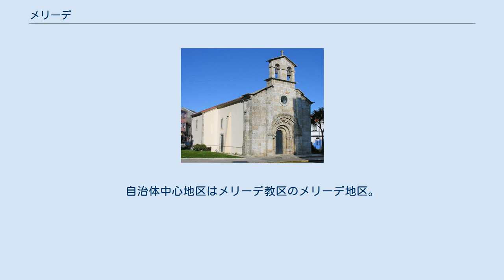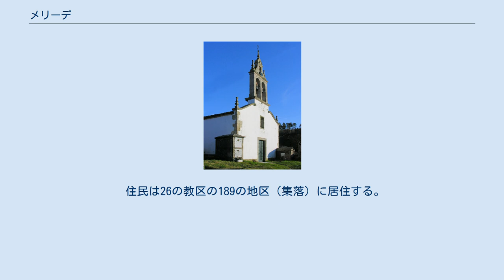メリーデ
メリーデ（Melide）は、スペイン・ガリシア州ア・コルーニャ県のムニシピオ（基礎自治体）。
コマルカ・ダ・テーラ・デ・メリーデに属し、同コマルカの中心自治体である。
ガリシア統計局によると、2013年の人口は7,313人（2011年：7,824人、2010年：7,838人、2009年:7,874人、2007年：7,916人、2006年:7,931人、2005年:7.866人、2004年:7.809人、2003年:8.345人）。
住民呼称はmelidán/-dá。
カスティーリャ語表記はMellid（メジッド）。
 メリーデはア・コルーニャ県の東南部に位置し、コマルカ・ダ・テーラ・デ・メリーデに属する。
北はボイモルト、ソブラードと、東はトケス、パラス・デ・レイ（ルーゴ県）と、南はサンティソと、西はアルスーアの各自治体と隣接する。
自治体中心地区はメリーデ教区のメリーデ地区。
 メリーデはアルスーア司法管轄区に属す。
 自治体首長はガリシア国民党（PPdeG）のマリーア・アンシェレス・バスケス・メフート（María Ánxeles Vázquez Mejuto）。
自治体評議員はガリシア国民党：8、ガリシア民族主義ブロック（BNG）：4、ガリシア社会党（PSdeG-PSOE）：1となっている（2011年5月22日の自治体選挙結果、得票順）。
 メリーデは26の教区に分けられている。